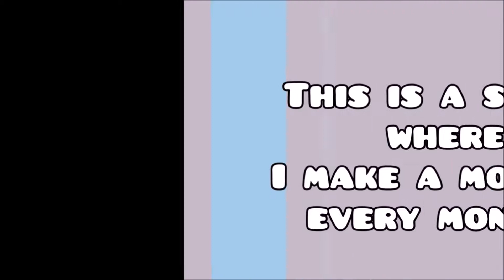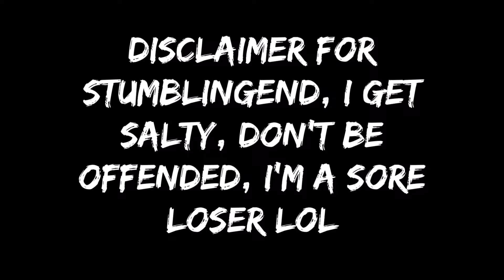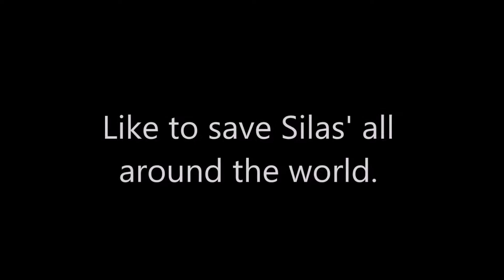MONTHLY MONTAGE #7 | September 2017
Sorry it's late, but here you go! MonthlyMontage ! Let’s hit 10 Likes!!! ( ͡° ͜ʖ ͡°)

You clicked show more, it's very effective (͡ ͡° ͜ つ ͡͡°)

I have a lot of Instagram accounts lol

Discord➤ScorpiosMonkey#7886
My Discord Server➤ (WIP)
Skype➤ScorpiosMonkeyGFX
Music used in this video:
Other►
YouTubers that inspired me:
NeatMike
PewDiePie
Pyrocynical
iDubbbzTV
Logan Paul Vlogs
h3h3Productions
SCGallaxi
Memeulous
nigahiga
Jelly
NFKRZ
CaseyNeistat
And many, many other awesome YouTubers inspired me so much!!!